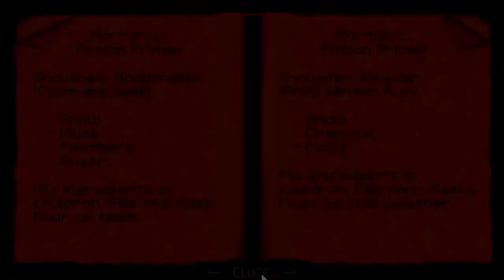Let's Play Legend of Kyrandia Book 2 Ep. 10 - The Button Press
Here's EP TEN of my Let's Play of Kyrandia 2: The Hand of Fate!